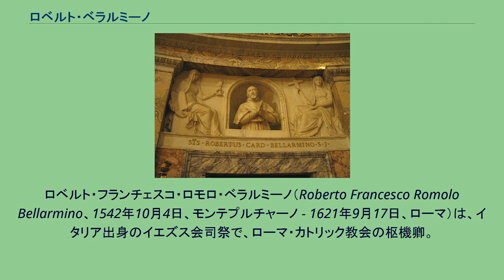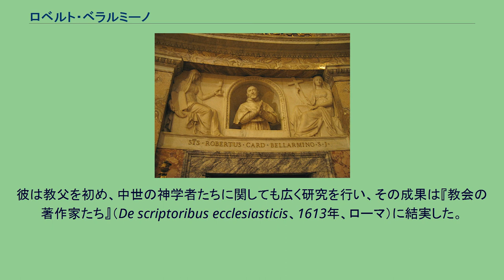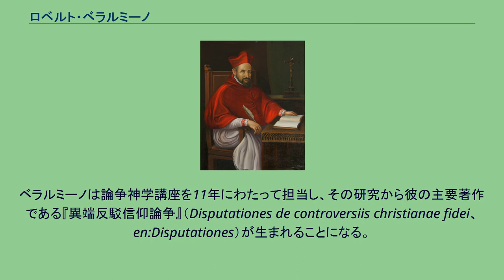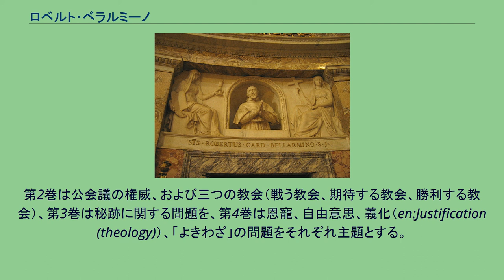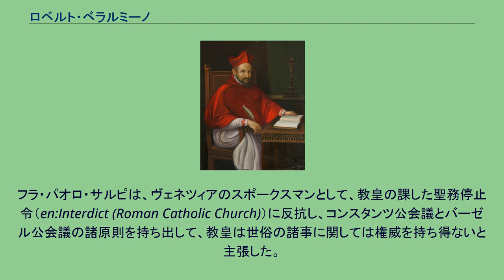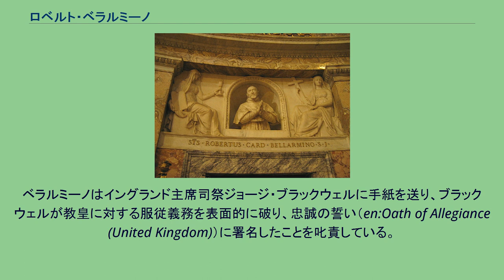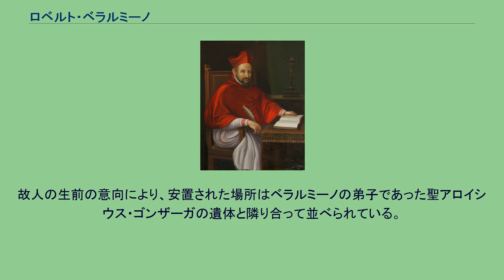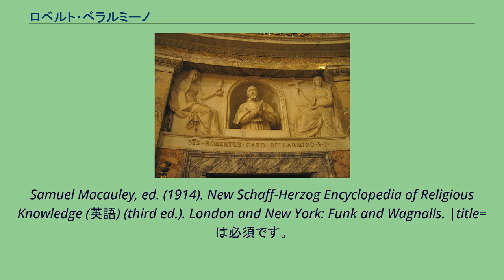ロベルト・ベラルミーノ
ロベルト・フランチェスコ・ロモロ・ベラルミーノ（Roberto Francesco Romolo Bellarmino、1542年10月4日、モンテプルチャーノ - 1621年9月17日、ローマ）は、イタリア出身のイエズス会司祭で、ローマ・カトリック教会の枢機卿。
カトリック改革に最も功労のあった枢機卿の一人。
1930年、聖人および教会博士に列せられた。
ベラルミーノはシエーナ近郊の都市モンテプルチャーノに、貧窮した貴族ヴィンチェンツォ・ベラルミーノの息子として生まれた。
母親のチンツィア・チェルヴィーニは、教皇マルケルス2世の姉妹だった。
ベラルミーノは幼い頃から神童ぶりを発揮、ウェルギリウスを暗誦し、イタリア語やラテン語の詩を数多く書いた。
ベラルミーノの書いたマグダラのマリアの賛歌は、聖務日課祈祷書（en:Breviary）に収められるほどであった。
父は息子に家運再興の夢を託し、政治家の道を歩ませようとしたが、母は息子をイエズス会に入れたいと考えており、ベラルミーノは母の意向に従った。
1560年、ローマのイエズス会修練院に入ったベラルミーノは3年後の1563年にピエモンテ地方のモンドヴィにあったイエズス会修道院に移ってギリシア語を学んだ。
ベラルミーノの本格的な神学研究は1567年から1568年にかけて在籍したパドヴァ大学で始まった。
彼は同大学でトマス・アクィナス神学（トミズム、en:Thomism）を学んだ。
1569年にはベラルミーノは研究を完成させるためブリュッセル近郊のルーヴェンに送られ、同地のルーヴェン大学に学んだ。
ここでベラルミーノはプロテスタントの教説についての徹底的な研究を行った。
ベラルミーノはルーヴェンで叙階されてすぐに、教授および説教者として名声を博した。
特に説教者としての高い評価は、カトリック、プロテスタントを問わずに遠方の地域にまで届くものとなった。
ベラルミーノは大学で教鞭をとった最初のイエズス会員でもあった。
受け持った講座は「トマス・アクィナス神学大全」だった。
彼は教父を初め、中世の神学者たちに関しても広く研究を行い、その成果は『教会の著作家たち』（De scriptoribus ecclesiasticis、1613年、ローマ）に結実した。
同書は後にジャック・シルモン（en:Jacques Sirmond）、フィリップ・ラブ（en:Philippe Labbe）、カジミール・オーダン（en:Casimir Oudin）によって改訂された。
ベラルミーノのルーヴェン滞在は7年におよんだが、研究と修道生活のために健康を損なっていたため、1576年に（おそらく療養目的で）イタリアに帰国した。
ところが、ローマに着いたベラルミーノに教皇グレゴリウス13世が、ローマ学院で開講されていた論争神学講座の担当を依頼した。
ベラルミーノはこの職に就くことを名誉に思い、教皇の申し出を丁重に受け入れた。
ベラルミーノは論争神学講座を11年にわたって担当し、その研究から彼の主要著作である『異端反駁信仰論争』（Disputationes de controversiis christianae fidei、en:Disputationes）が生まれることになる。
同書の初版は1581年から1593年にかけ、インゴルシュタットで出版された。
ベラルミーノの『論争』は、同時期にチェーザレ・バロニオ（en:Caesar Baroniusが出版した『教会年代記』（en:Annales Ecclesiastici）が歴史分野に特化していたのと同様、教義分野に特化した著作だった。
この記念碑的著作は、当時カトリックとプロテスタントの間で行われていた様々な論争を体系的にまとめあげた最初のものであり、ヨーロッパ全域に計り知れないほどの影響を与えた。
またドイツとイングランドのプロテスタントたちにも激しい打撃を与え、両国では大学に特別講座を設けてベラルミーノの著作に論駁を加える必要に迫られた。
キリスト教の教義論争に関して『論争』にとってかわるほどの著作はいまだに現れていないだけでなく、批判方法が発展した現在においても、いまだに『論争』の歴史的価値は損なわれていない。
カトリックの宗教的再生と学問的研鑽、この二つが1540年代以降カトリック教会が...